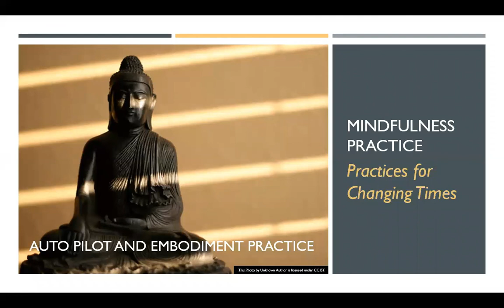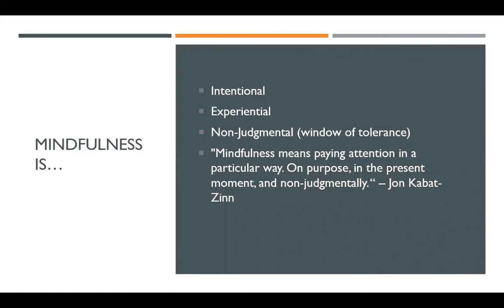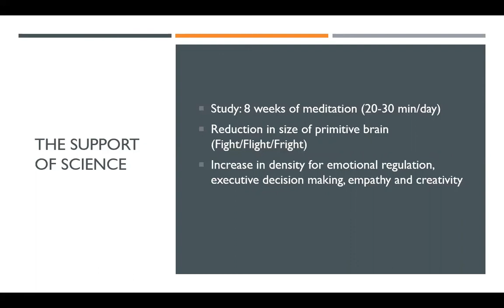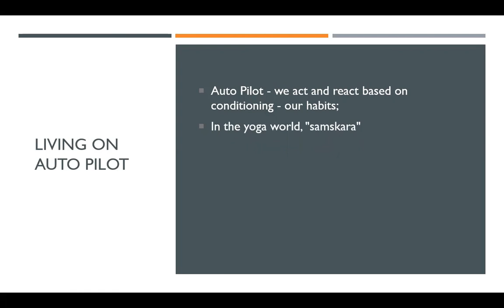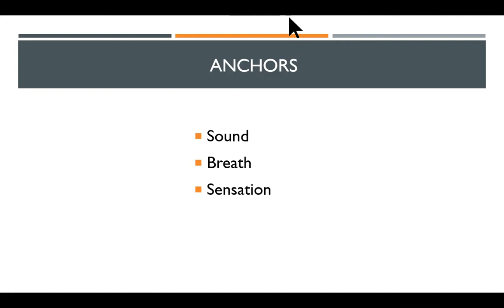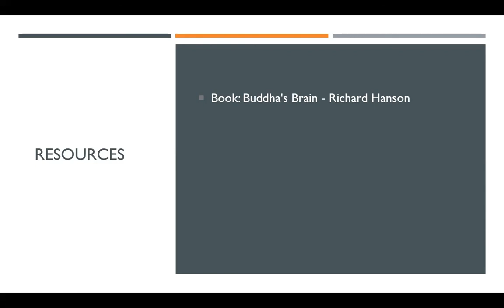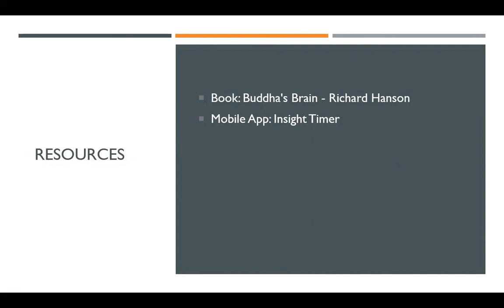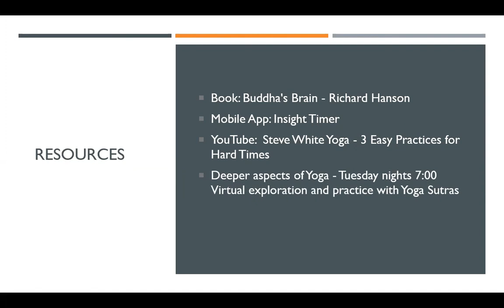Mindfulness: Auto Pilot and Embodiment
Weaving mindfulness and yoga philosophy, Steve explains the concept of auto pilot, discusses the physiological benefits of meditation, and offers a practice of embodiment.